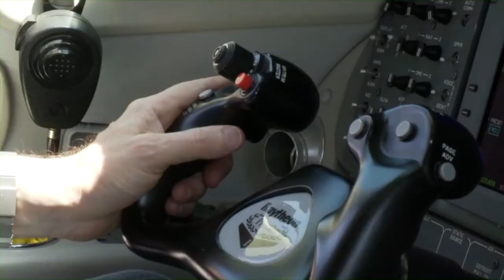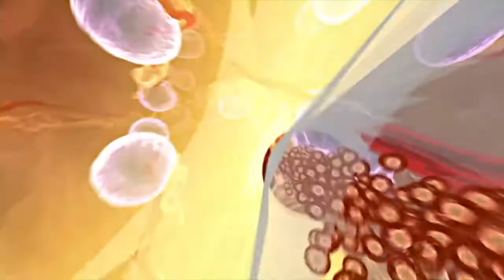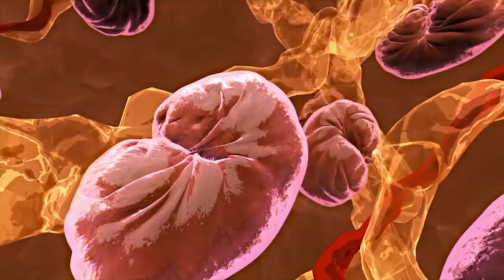Dean Kamen -- Dean of Invention -- Lygenesis overview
Overview of LyGenesis' technology for organ regeneration.